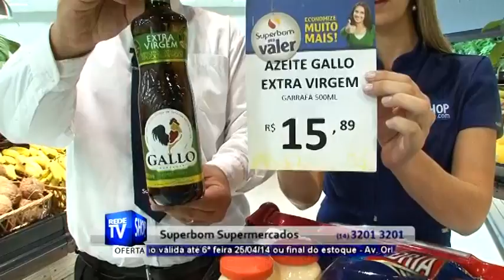SUPERMERCADOS EM BAURU - SUPERBOM - S 16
Praticidade e funcionalidade. Uma loja pronta para atender o seu dia a dia. Produtos de qualidade, variedade e o atendimento que só a rede Superbom oferece. No bairro Araruna, desde junho de 1986, a primeira loja Superbom em Bauru faz sua história e continua, ao seu lado, sempre oferecendo o melhor pelo menor preço.

Endereços: Avenida Orlando Ranieri, 6-20, Parque Camélias, Bauru SP

Alameda Flor do Amor, 9-75, Pq São Geraldo, BAuru SP

Rua Felicio Atala, 1- 11, Jd. Araruna, Bauru SP